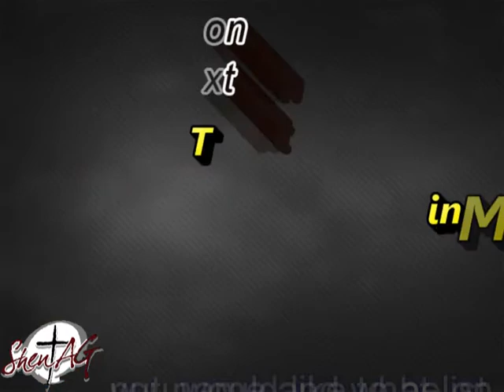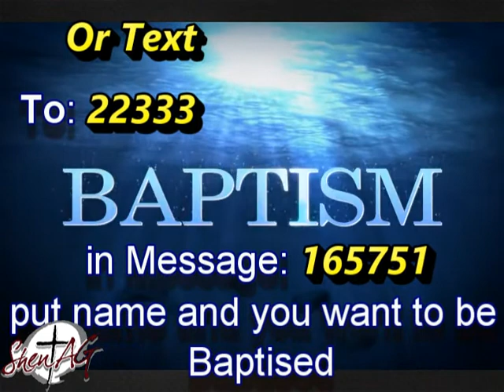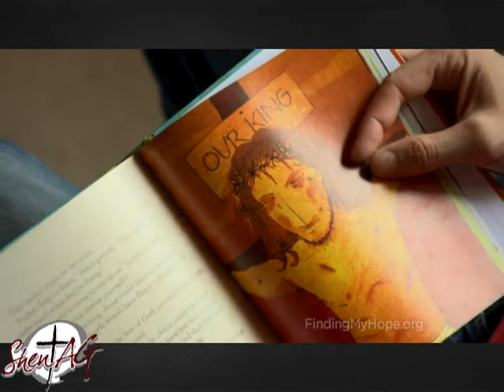23 Nov 14 YouTube